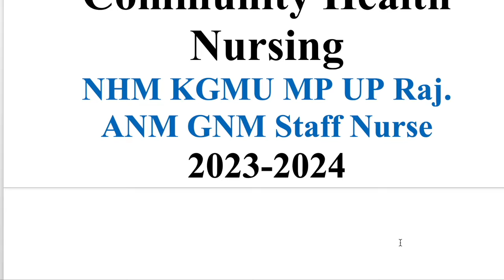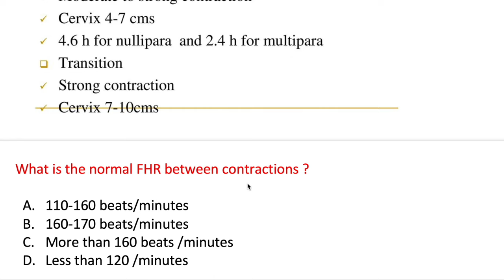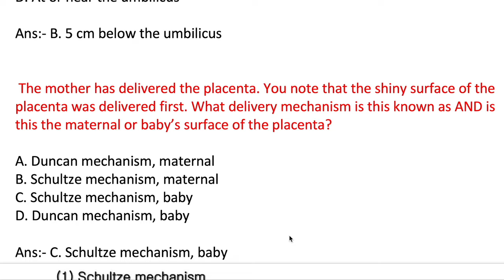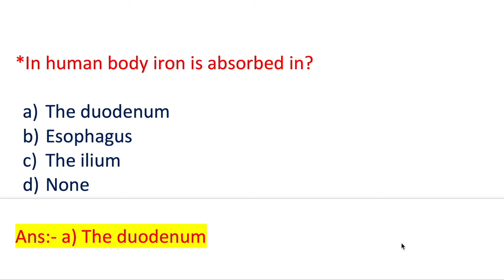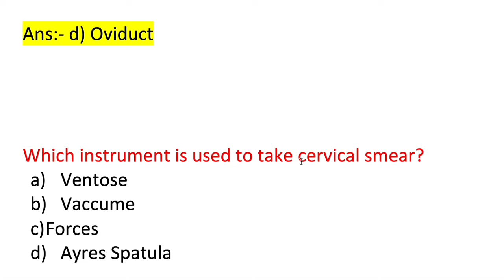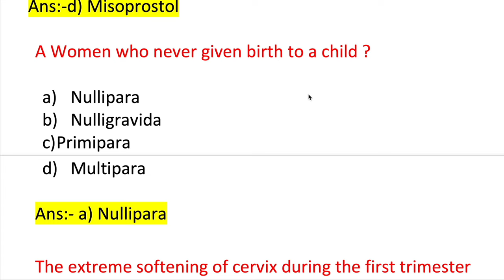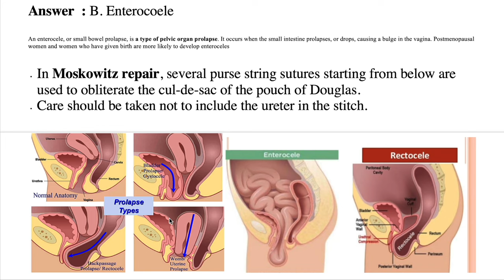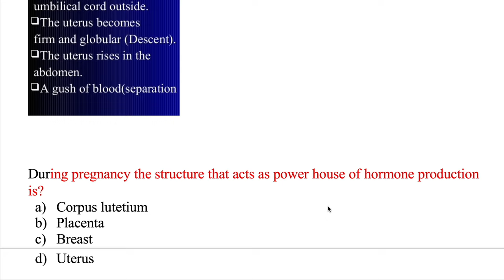26 September 2023 Full Gynaecology & OBG Class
26 September  2023 CHO Paper solved | Official  Paper Community Health Officer 22 August 2023
Jharkhand CHO 2023 Answer key
70 MCQs solved a
Punjab HCO
CG CHO
UP CHO
UP PHN
OSSSC 2022
MP CHO Skill Based question & Answers 2022
10000 MCQs Series-8th  | NHM Staff Nurse & CHO 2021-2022|  |MP NHM Staff Nurse  CHO uppsc 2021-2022

10000 MCQs Series-8th    | NHM Staff Nurse & CHO 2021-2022|  |MP NHM Staff Nurse  CHO  ups 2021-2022
10000 MCQs Series-6th   | NHM Staff Nurse & CHO 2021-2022|  |MP NHM Staff Nurse  CHO  ANM 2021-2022

10000 MCQs Series | NHM Staff Nurse & CHO 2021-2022| Series -2 |MP NHM Staff Nurse  CHO  ANM 2021
Medical&NursesHub#
1000 MCQs Community Health Nursing for CHO | Staff Nurse  & CHO  2021| MP CHO , Bihar ,UP & Punjab

100 Solved MCQs for staff Nurse exam 2021

1000 MCQs Series for CHO/ Staff Nurse & ESIC UBTER , HPSSSC /  21 March 2021 | 100 MCQs for CHO Staff Nurse for ALL competitive exams 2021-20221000 MCQs Series for CHO/ Staff Nurse & ESIC UBTER , HPSSSC /  21 March 2021 | MCQs on Pediatric
Communicable disease